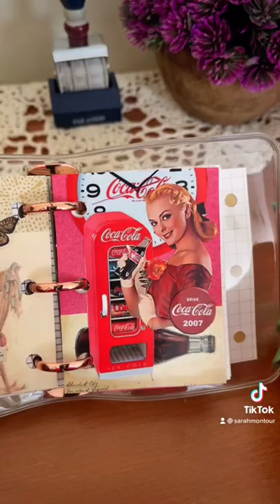ASMR Mini Journal with Me: Coca Cola Theme